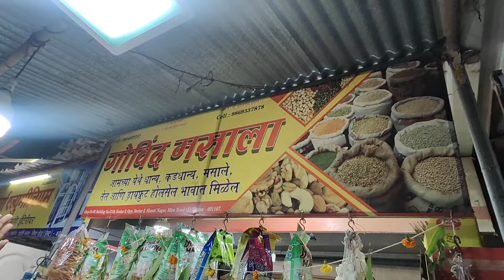Reena Ke Ghr Pe Aftari Or Sirkur Me Ka Samn Batte Or Vlog End Tk Dekhna🤲🏻🥰